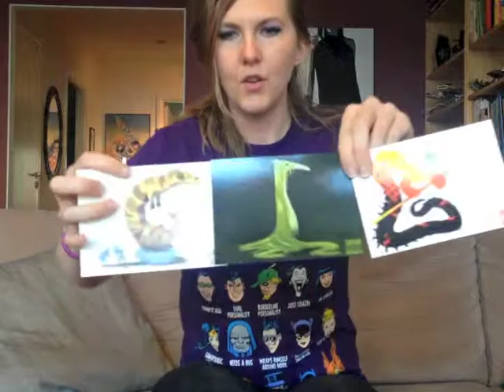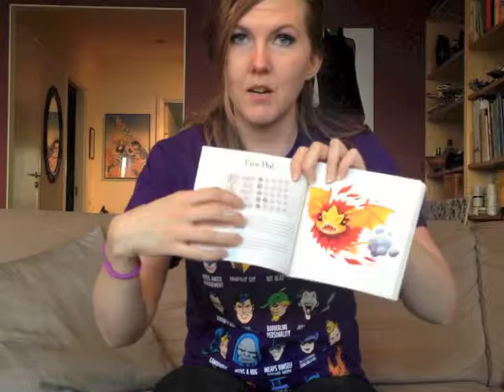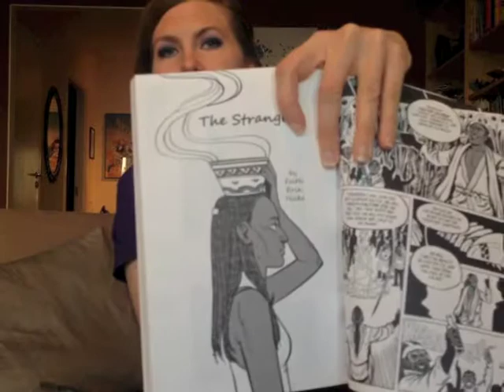Uvett har varit på ComicConLondon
Jag åkte till London, you guys. Det var jätteroligt! Lite läskigt, men roligt.

Och så har jag försökt göra en video av det hela också. MyGosh, varför?! Jo, jag träffade en massa trevliga Jutubers, och de var precis som vanliga människor. Man måste inte ens vara tio år, man kan vara äldre också - nästan DÖD som jag är i förhållande till er unga hippa hippos. Och så måste jag komma över spärren att se på mig själv, kom igen det är väl inte så farligt. GET OVER YOURSELF!